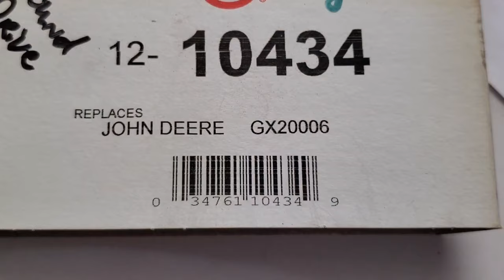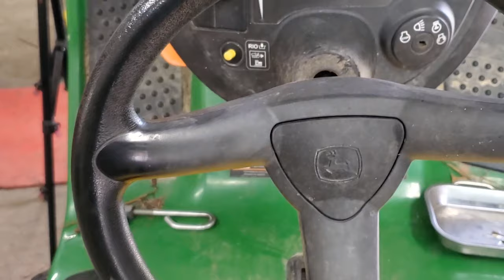John Deere D140 Ground Drive Belt Replacement step by step easy DIY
This video contains a lot of tips, tricks and things to look for when replacing this belt.
We are doing our best to show easy to follow step by step instruction on how to replace this belt.
Our main goal with this channel is to help people repair their own equipment and save money.  It is our hope that this video will help at least one person, if it does that will make our day.